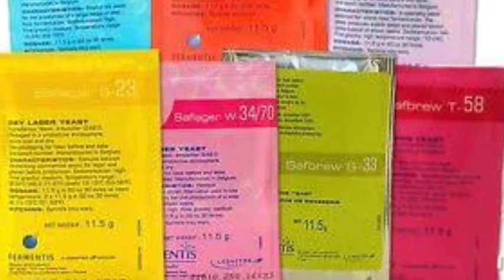Acetato de etilo en cerveza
Conoce las desviaciones de sabor que se pueden presentar en una cerveza.
Conoce las desviaciones de sabor que se pueden encontrar en una cerveza.
Si deseas saber más y conocer nuestro espacio, te invitamos a dar like a nuestra página en facebook.